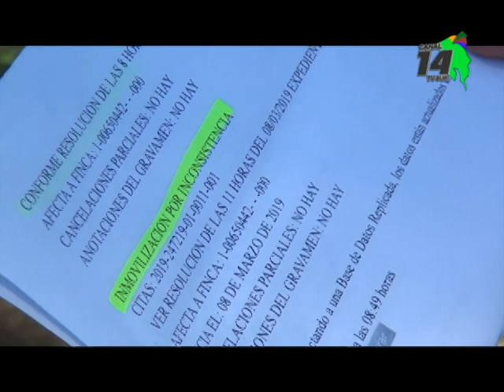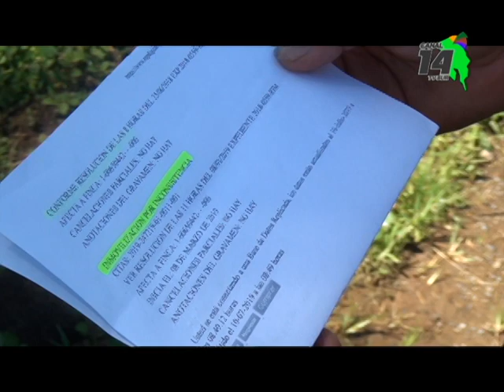Con un proyecto de Ley esperan resolver el conflicto de las escrituras del proyecto Arizona